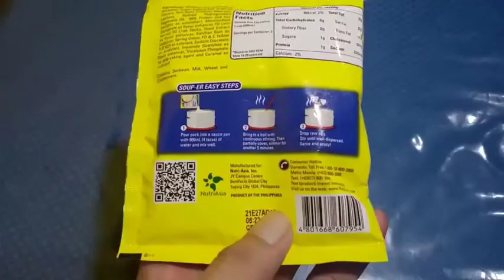Tikman ang Sarap ng UFC Crab & Corn soup! 540p